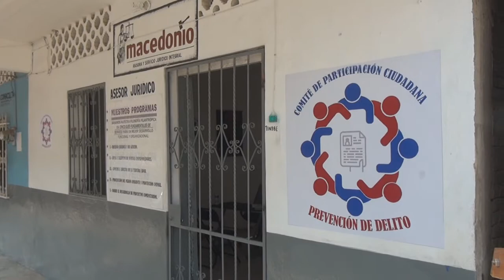San Marcos, Gro. Impulsan prevención del delito para erradicar la violencia de género.